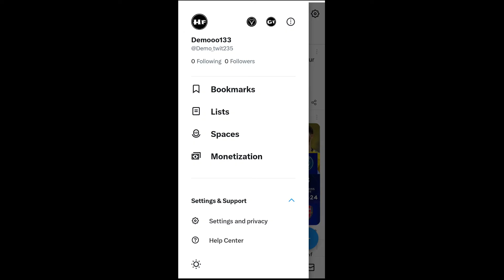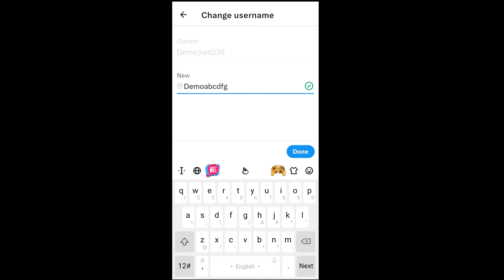How to Change Twitter Username and Display Name in Profile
In this tutorial we will see how to change twitter account's username and display name